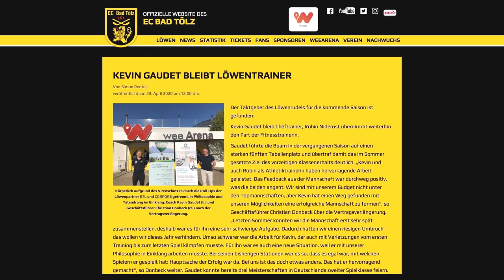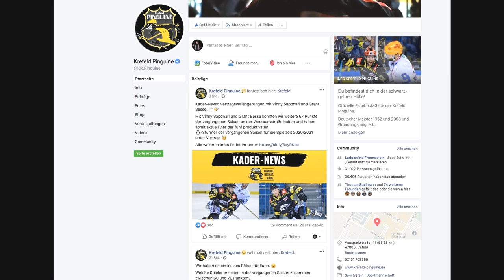Eishockey Spezial - 100% Eishockey - Der Talk Folge #010 mit Christian Nieberle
Ein Spende würde uns sehr freuen da wir alles ehrenamtlich machen und uns selbst finanzieren aus unseren privaten Geldern mit eurer Spende können wir uns neues Equitment leisten um die Qualität weiter zu verbessern